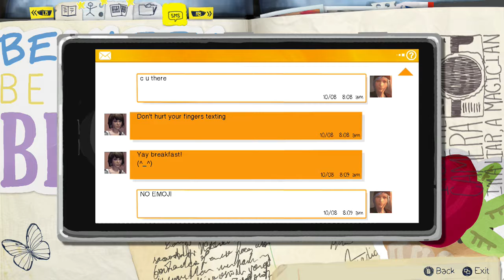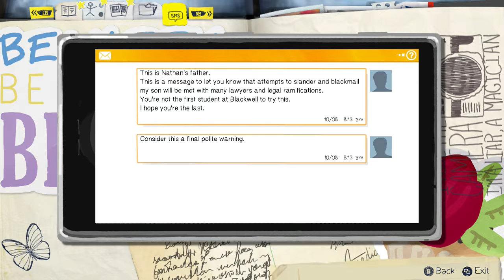Life is Strange Part 4! There's a lot going on in these dorms!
Xbox: Xtra Cheddar
Steam: xtra_cheddar